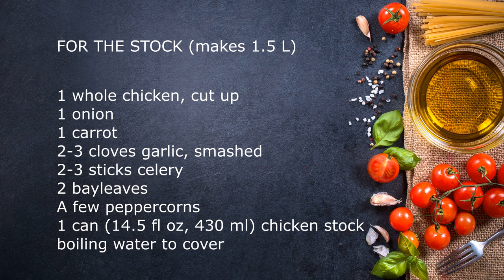At Home With Teresa - Avgolemono Soup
What does Teresa Carpio do when she is not travelling round the world performing? Why stay home and cook with her husband of course!

Today's video: Greek Avgolemono Soup